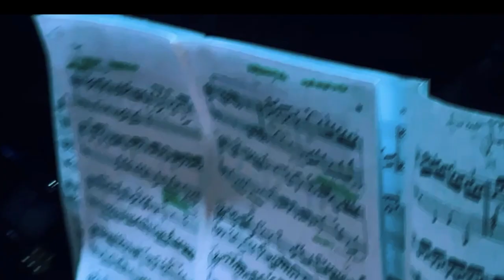Creating Work in a Pandemic: A Conversation with Annabelle Lopez Ochoa and Stephen Shropshire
How are artists continuing to create dance during a pandemic? Does a work change when it’s envisioned for online streaming rather than a live experience? Join two contemporary Europe-based choreographers at the top of their game as they discuss the ‘new normal’ of coaching and creating original content over Zoom. Annabelle and Stephen will share about keeping up motivation and momentum virtually when dancers are half a world away and how the pandemic influences their work, among other relevant topics.

疫情下舞蹈家如何繼續創作？透過網上串流或現場演出呈現，會令作品有所改變嗎？一同了解兩位當代頂尖歐洲編舞家的創作流程及以Zoom指導和編創新作的「新常態」。奧喬亞和施洛普夏爾將分享他們如何與相隔半個地球的舞蹈員，於網上保持動力，繼續創作與排練；又會談論疫症大流行如何影響大家的工作，以及其他相關的體會。

Artistic Director 藝術總監：Septime Webre 衛承天
Guests 嘉賓：Annabelle Lopez Ochoa 奧喬亞，Stephen Shropshire 史蒂芬．施洛普夏爾

turn(it)out festival 「盡演（芭蕾）藝術節」
More videos to explore 立即觀看其他影片：

Hong Kong Ballet In Residence 2021
Freespace, West Kowloon Cultural District
自由駐：香港芭蕾舞團 2021
西九文化區自由空間